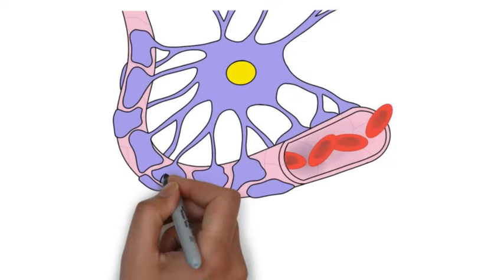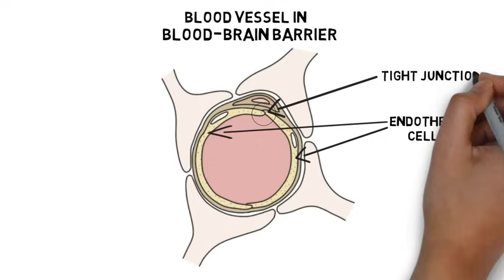2-Minute Neuroscience: Blood-Brain Barrier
In this video, I discuss the blood-brain barrier, a complex that surrounds most of the blood vessels in the brain and protects the brain from potentially dangerous substances that might be circulating in the blood stream. I discuss the tight junctions of endothelial cells as one of the main structural components of the blood-brain barrier, as well as describe the contribution of astrocytic end-feet to the formation and maintenance of the blood-brain barrier. Finally, I discuss the circumventricular organs as structures in the brain that lack a blood-brain barrier.

For an article (on my website) that explains the blood-brain barrier, click this

TRANSCRIPT:
Welcome to 2 minute neuroscience, where I simplistically explain neuroscience topics in 2 minutes or less. In this installment I will discuss the blood-brain barrier.

The blood-brain barrier is a complex that surrounds most of the blood vessels in the brain. It acts as a barrier between the bloodstream and the extracellular space of the brain, allowing only certain substances like water, oxygen, and small lipid-soluble substances to easily cross from the blood into the brain. This prevents toxins, pathogens, and other potentially dangerous substances from crossing from the circulatory system into the brain.

It is thought that the central components of the structure of the blood-brain barrier are the tight junctions of endothelial cells, the cells that make up the interior surface of blood vessels. In other blood vessels throughout the body, there are small spaces between these endothelial cells; small blood-borne substances can pass through these spaces and into surrounding tissues.

The endothelial cells that make up the blood-brain barrier, however, are fused tightly together to form tight junctions that restrict diffusion across the blood vessel lining. Glial cells called astrocytes also have projections called astrocytic end-feet that extend to the walls of blood vessels that are part of the blood-brain barrier. Astrocytic end-feet often completely surround blood vessels in the brain and are thought to play critical roles in the formation of the blood-brain barrier. For example, they seem to be involved with signaling that prompts endothelial cells to form the tight junctions necessary to create the blood-brain barrier and they are believed to have multiple functions involving the maintenance and regulation of the blood-brain barrier.

The blood-brain barrier protects most of the blood vessels in the brain, but there are some areas that lack a blood-brain barrier, allowing substances to pass from the circulatory system to the brain and back. For example, the circumventricular organs are a group of structures lacking a blood-brain barrier that are centered around the ventricles of the brain. These structures are thought to be lacking a blood-brain barrier because their functions require access to the bloodstream. The posterior pituitary gland, for example, has to be able to release hormones directly into the bloodstream.

REFERENCE:

Ballabh P, Braun A, & Nedergaard M (2004). The blood-brain barrier: an overview: structure, regulation, and clinical implications. Neurobiology of disease, 16 (1), 1-13 PMID: 15207256